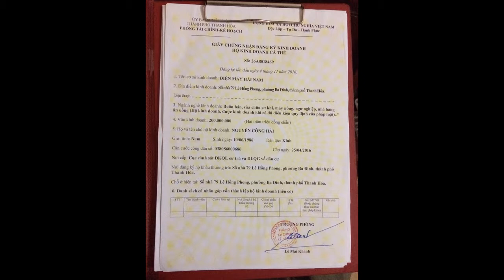Máy viên tinh bột nghệ , máy viên thuốc gia đình . LH 0934468222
Địa chỉ : 79 lê hồng phong ,ba đình ,Tp.Thanh hóa ( VIET NAM )